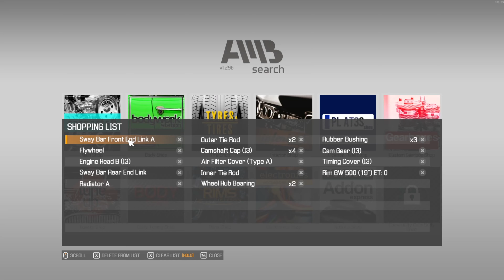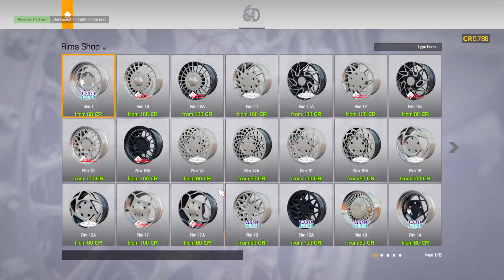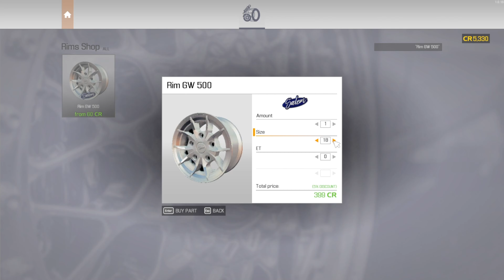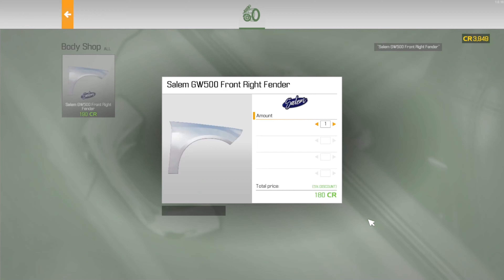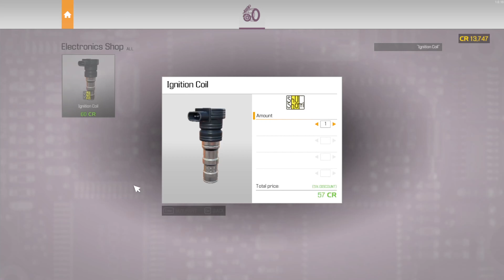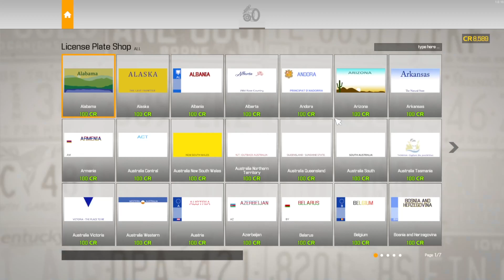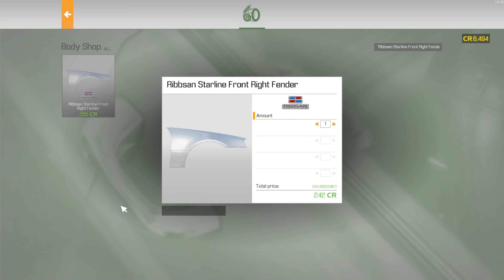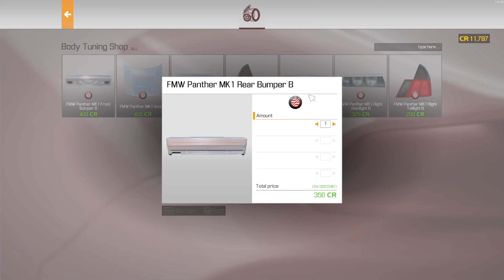Car Mechanic Simulator 2021 - Part 8